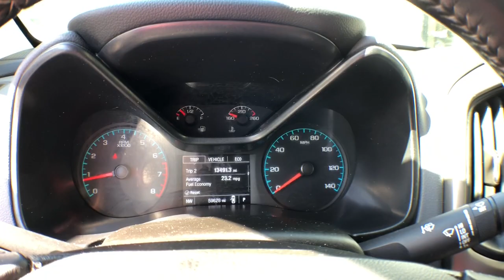2015 Chevrolet Colorado Spartanburg, Greer, Roebuck, Woodruff, Greenville, SC 7194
Black Used 2015 Chevrolet Colorado Z71 available in Roebuck, South Carolina at The Wholesale Outlet. Servicing the Spartanburg, Greer, Roebuck, Woodruff, Greenville, SC area.

#{MAKE}
#{MODEL}
2015 Chevrolet Colorado Z71 - Stock#: 7194

The Wholesale Outlet
635 Southport Road